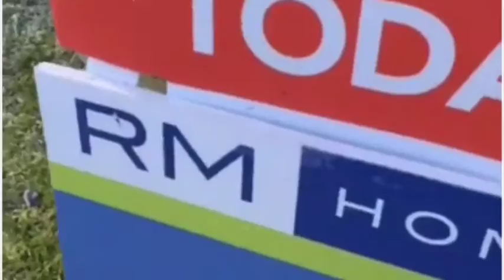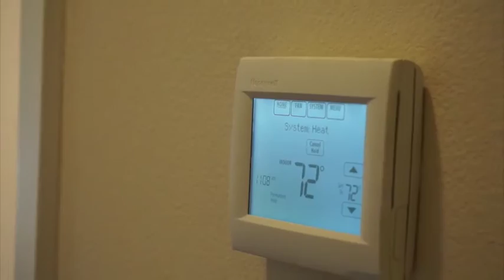LAST ONE!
Our last RAMBLER in Woodside Estates